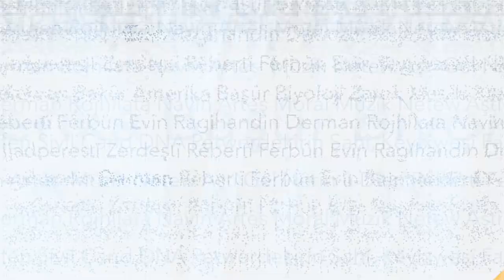Jasur Hamroyev "Amerika Ovozi" mehmoni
O'zbekiston shou-biznesini yoritib tanilgan jurnalist Jasur Hamroyev shu kunlarda Amerikada. Bugungi loyiha va maqsadlari, shuningdek, vatandagi manzara haqida u Vashingtonda Navbahor Imamova bilan suhbatlashdi.